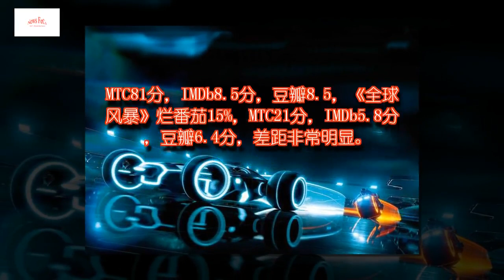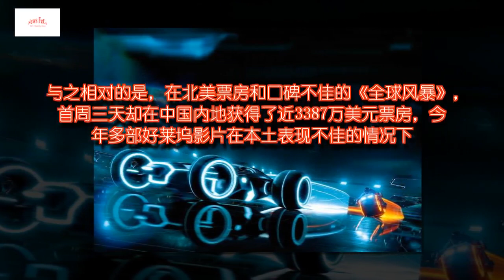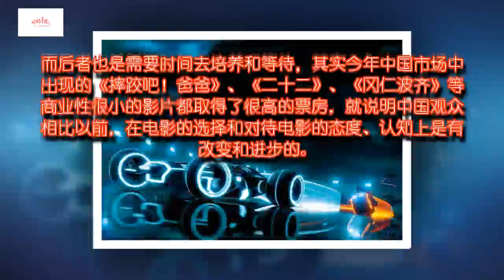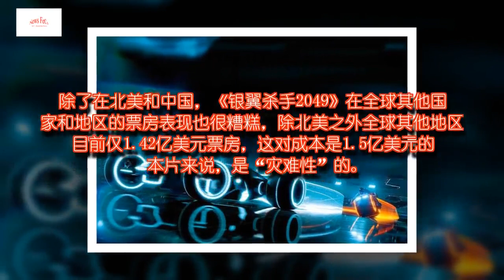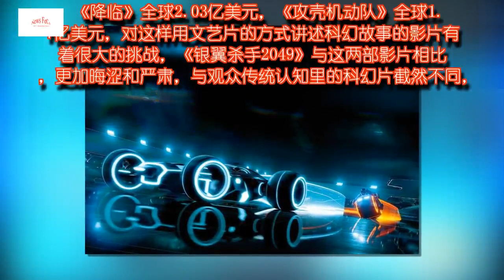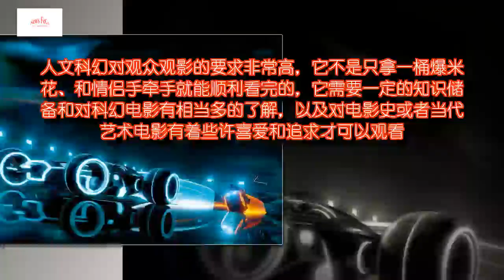《银翼杀手2049》预测票房未过1亿，口碑也无法拯救小众科幻片？